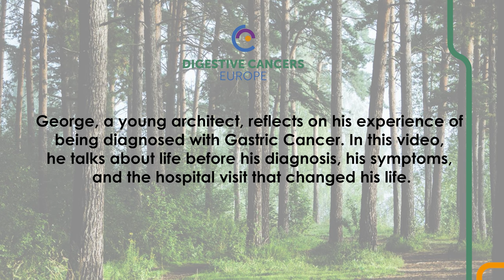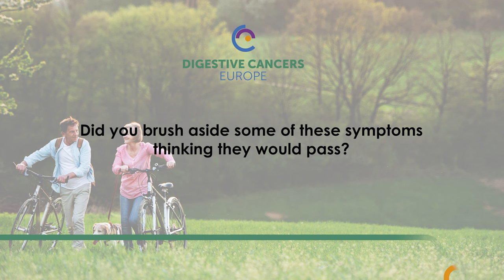George Vasiliu Interview Part 1 of 3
George was a remarkable young man whose strength and kindness radiated from deep within. In his 25 years, he impacted so many lives through all the noble causes he championed while bravely fighting his own battle with gastric cancer.
He deeply desired to make the world a better place and was always ready to help – how rare and wonderful a person! We honour his legacy through our continued efforts to improve the lives of digestive cancer patients.